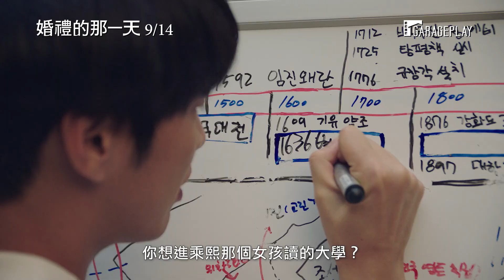打破韓國票房紀錄！【婚禮的那一天】朴寶英搭金英光 共譜初戀羅曼史 9/14(五) 重返初戀！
打破《雨妳再次相遇》票房紀錄 蟬聯雙週票房冠軍

還記得你的初戀嗎？
愛情總要看時機……
從一見鍾情到曖昧不安，戀愛的酸甜苦辣即將展開……